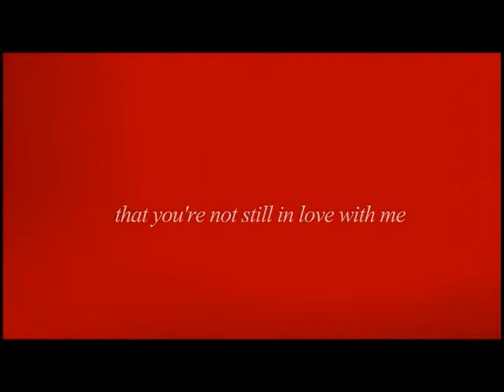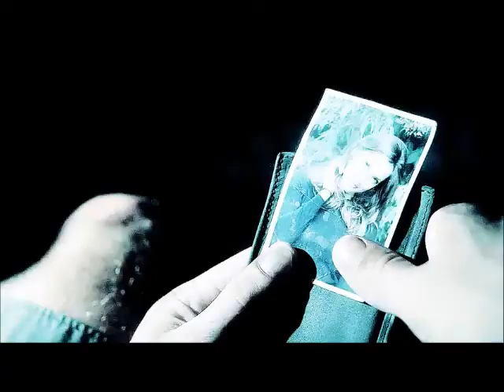Arrow Oliver+Laurel Going Home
I wish I did though :]